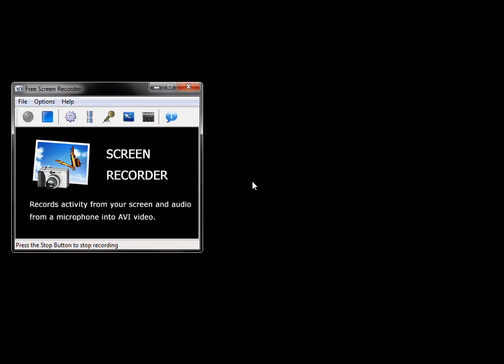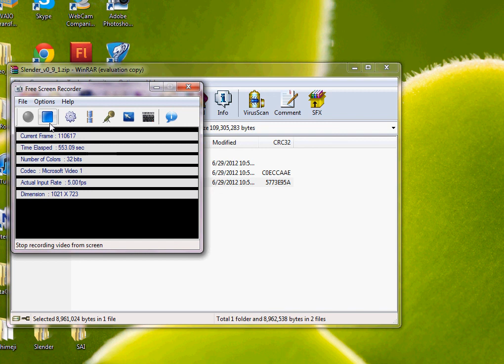Anna and Michael play Slender PART 1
Per my cousin, Micheal's request I download the game Slender, after we previously looked up Slenderman info. Here is my first try.
Slender does not belong to me
This video is purely for entertainment. I take no credit except for my playing
Also I'm sorry I sound 12. I sound really young over the mic.